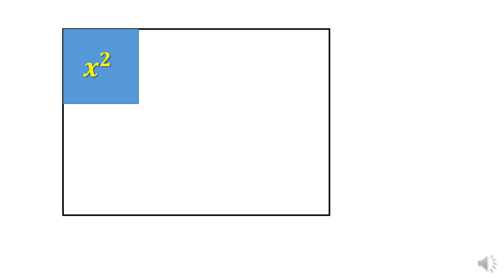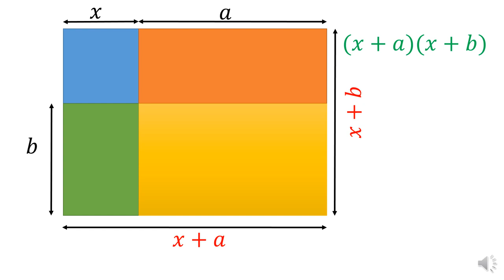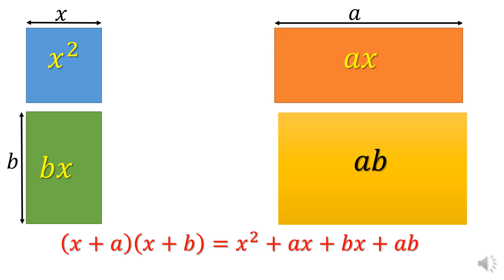Mr. Bhomraj Joshi Math Online Live Class ( MATHS LAB 006)